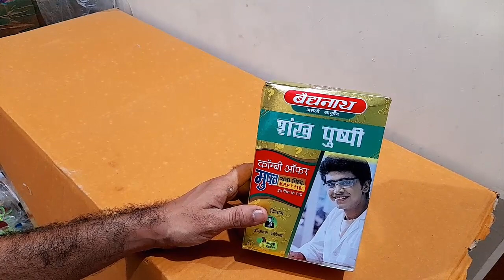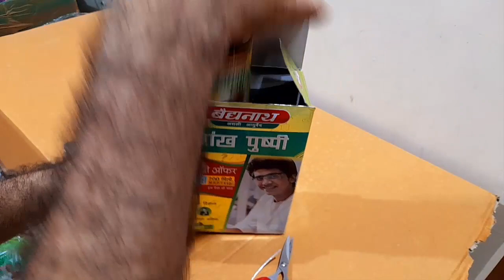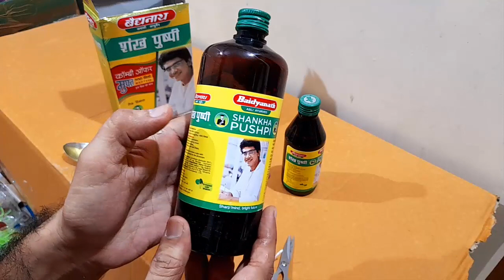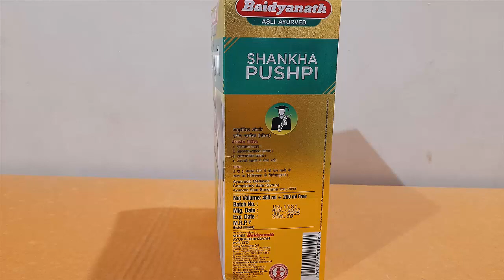Unboxing and Review of Baidyanath Shankhpushpi Sarbat Daily Brain Tonic 2 in 1